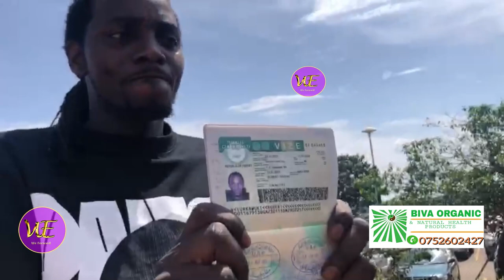Sheebah Ne Cindy Battle Bagitutte London, Basasudwa Buwanana Incharge Ye Ssenga Ssebanga.